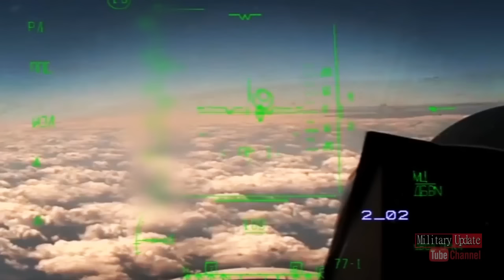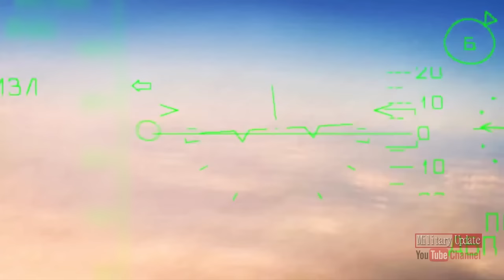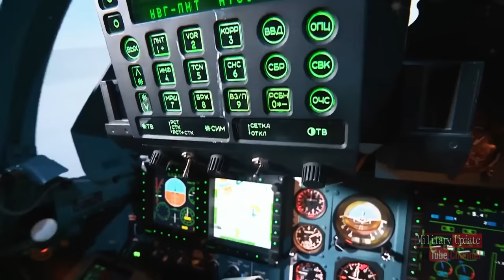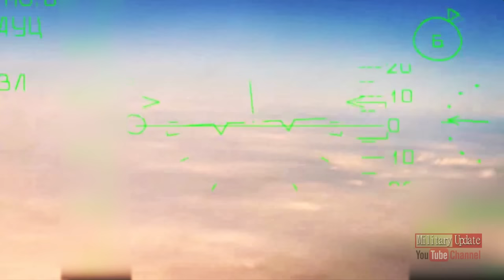Meet Russia's New Su-30SM2 'Deadlier Super Sukhoi' Fighter Jet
The Russian Military has reportedly taken delivery of its first Su-30SM2 heavyweight fighters, which represent the first new Su-30 variant to enter service in over a decade and provide significant improvements over the prior Su-30SM design. Anticipated for close to a decade, the fighter integrates the same AL-41F-1S engine as that used by the Su-35S which provides a much improved thrust to weight ratio and greater fuel efficiency for a superior flight performance and higher endurance